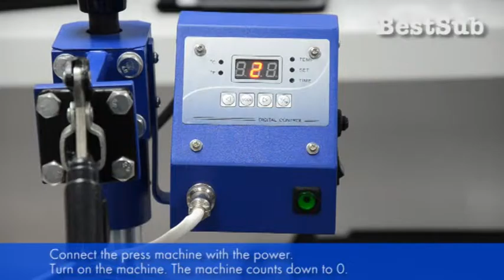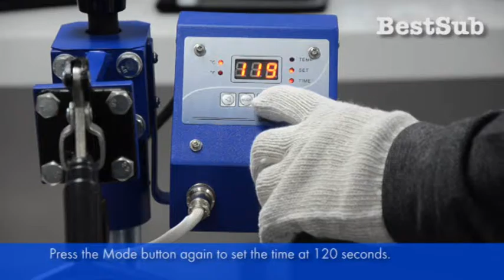Introducing cap printing machine from Best Sub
This movie shows how our basic cap machine works. Making sublimation caps has never been easier before.